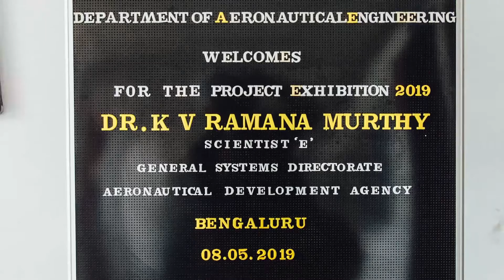DSCE Open Day - Project Exhibition May 2019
Department of Aeronautical Engineering, DSCE has conducted a Project Exhibition for 8th semester Aeronautical Engineering students on 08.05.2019.

Dr. K V Ramanamurthy, Scientist-G, ADA, DRDO, Govt. of India was invited as an industry expert to review the academic projects of students.